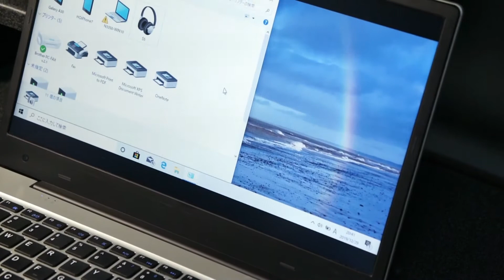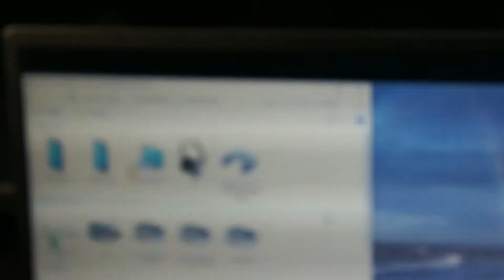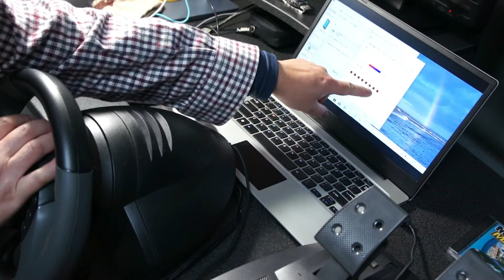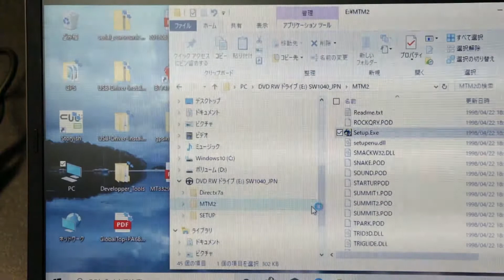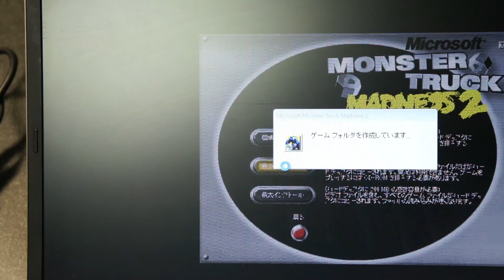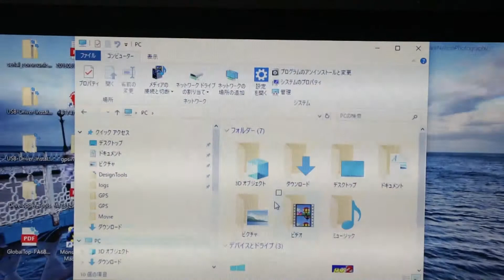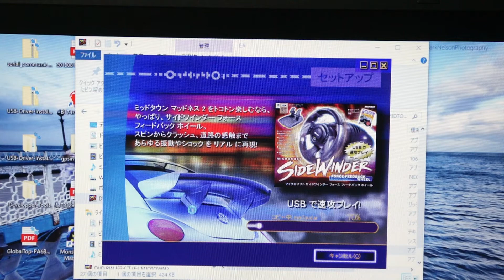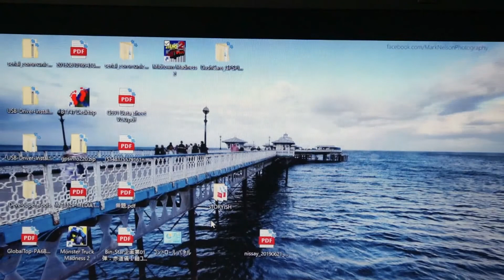Win98時代のSide Winder Force Feedback Wheel はWin10でも動くのか？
Win98時代のマイクロソフトのゲームコントローラー Side Winder Force Feedback Wheel はWin10でも動くのか？